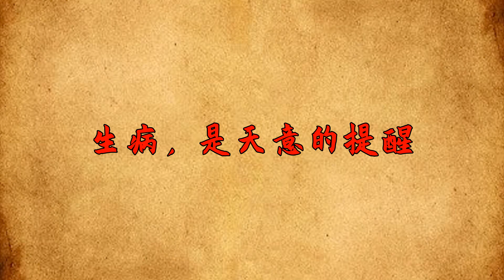「天收人，有跡象」：老天要帶人離開，會降下這5種征兆！【古韻學堂】国学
大家好，這裏是古韻學堂，歡迎收看本期視頻，人從來到這個世界就註定，早晚有一天會離開。因為人不能一直活著，到了該離開的時候，就要離開這個美好的世界，離開最疼愛自己的家人。每次想到這裏，大多數人都不願意面對，畢竟這一別，就是真正的生離死別。確實，但我們不能違背天意，畢竟已經到了該離開的時候，又怎麽可能一直存在呢？不過天要收人，有跡象。這就代表老天爺帶人離開時，會讓一個人身邊出現5種不幸。国学 俗语 离世 征兆 請注意，本影片是專注於講解社會新聞和奇聞異事，完全符合YouTube社群準則。